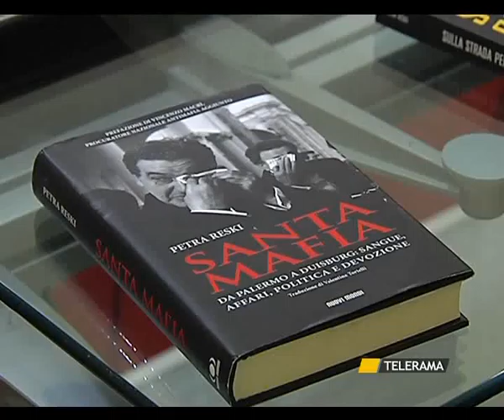SVZ LIBRO SANTA MAFIA 10 MAGGIO.avi